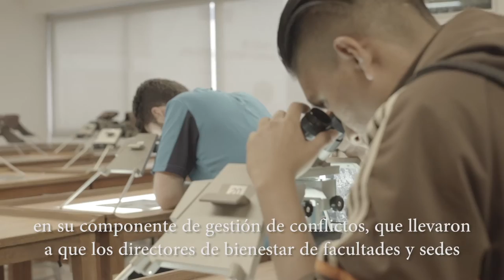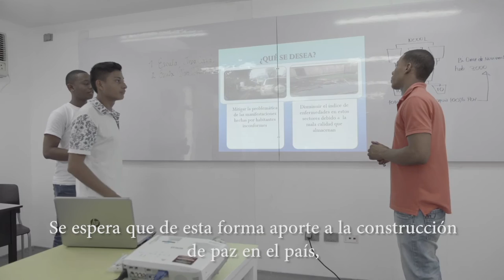Estatuto de Bienestar Universitario